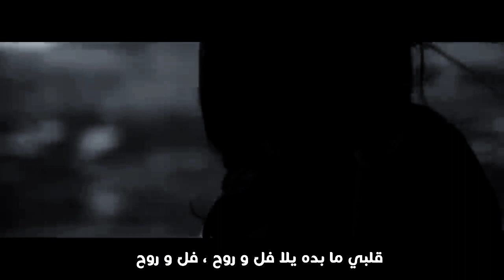Ya Khsara - Sarah Farah (Sad Remix) - سارة فرح - يا خسارة (ريمكس)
Ya Khsara by SarahFarah (Sad Remix)